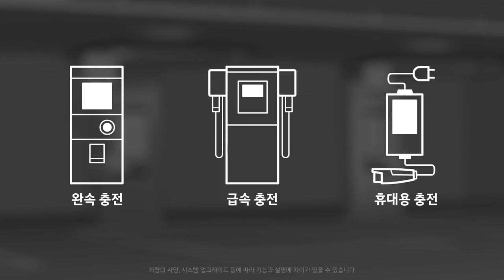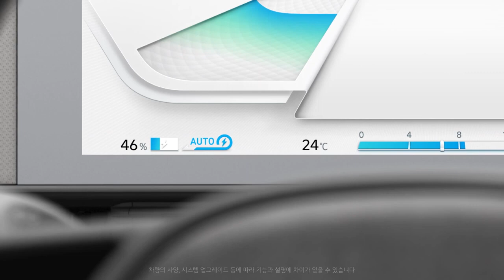취급설명서 아이오닉 5 충전 종류 및 시간(홍보 영상 1분 45초)